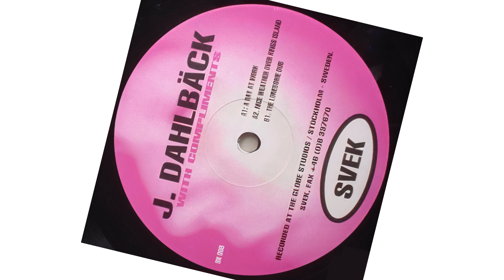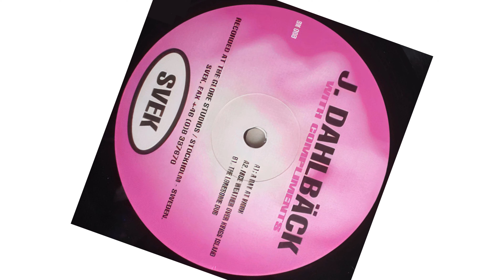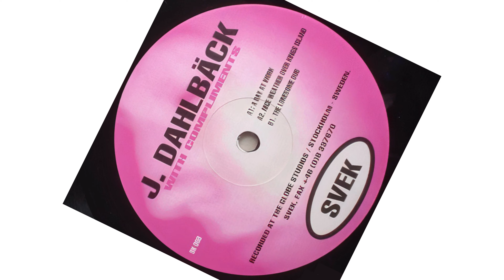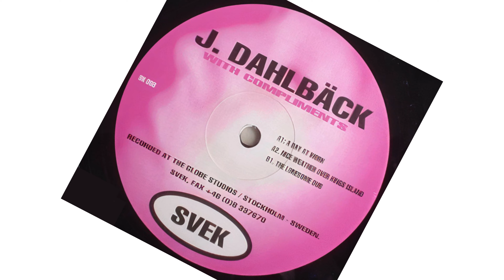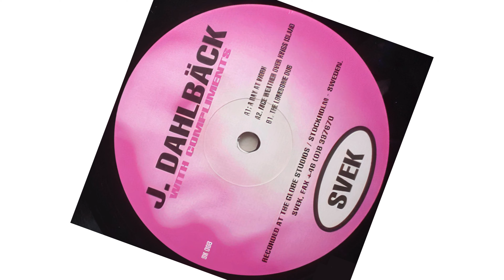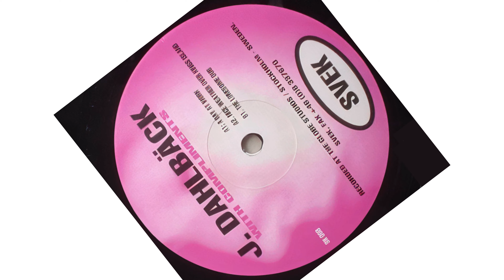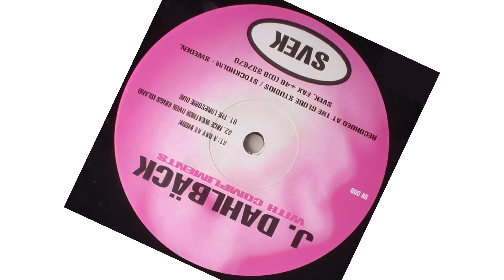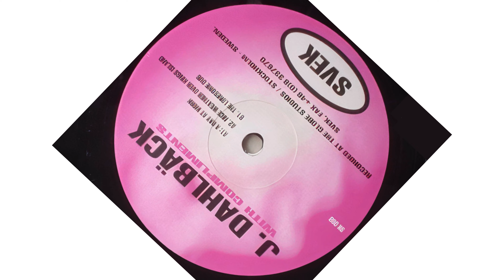Jesper Dahlback - The Lonesome Dub (Original Mix)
Artist: Jesper Dahlback
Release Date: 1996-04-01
Album/Single: The Lords Of Svek
Length: 13:14
Record Label: SVEK
BPM: 126
Style: Techno (Raw / Deep / Hypnotic)
Key: D♭min

This channel is created to promote and support great producers' and labels' releases. Thank you.